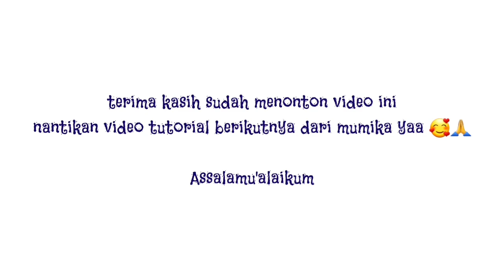Tutorial membuat pin cushion | gelang bantalan jarum # pincushion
Assalamu'alaikum

Pin cushion terlihat sangat sepele atau hal yg kecil, namun ini sangat penting bagi kita crafter atau penjahit yg selalu membutuhkan jarum pentul saat proses penjahitan.

Saya suka yg berbentuk gelang karena bisa dibawa kemana mana. Kadang2 kita berganti2 lokasi untuk pembuatan pola dll.

Cek tutorial lainnya di channel ini

Di channel ini ada beberapa playlist yg bisa dipilih.

Musik di video ini saya ambil dari youtube studio
By Noir Et Blanc Vie : MydNyte

Selamat mencoba 🙏🥰